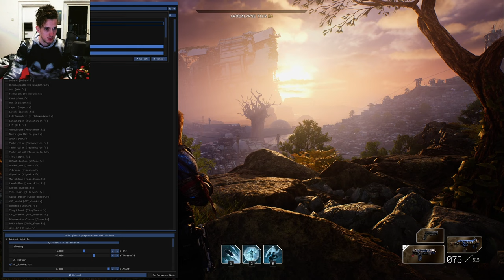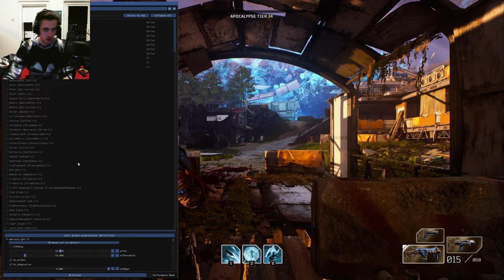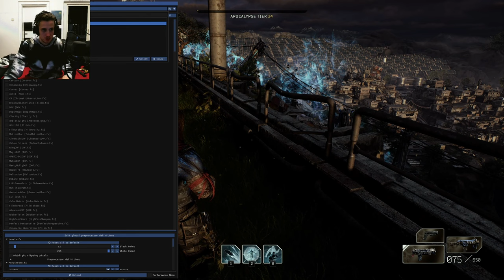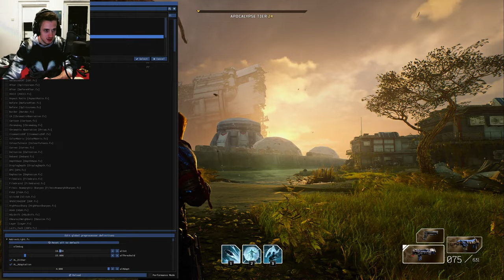Outriders First City with Reshade Mods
Playing through Parts of Outriders with Reshades

Created by
Wish Granter

Created by
Vanguard1776

Created by
nedellis

Outer Realms
Created by
Munch The Ghoul

Created by
nubbeldilla

3D Visual Depth ReShade
Created by
FreshlyFishedBread

Created by
RyanMcKane